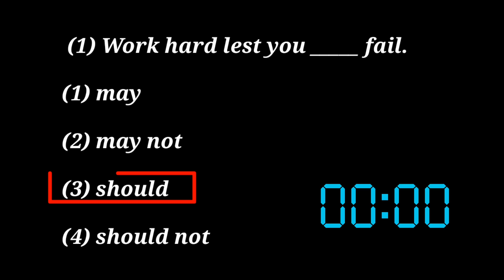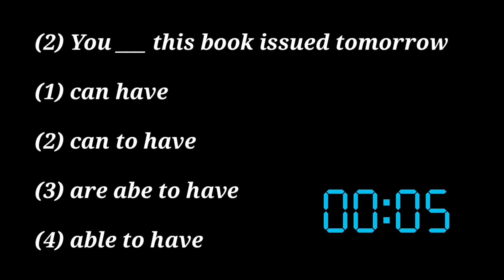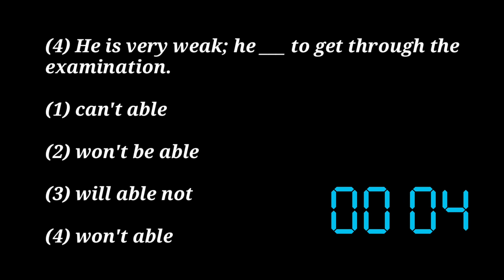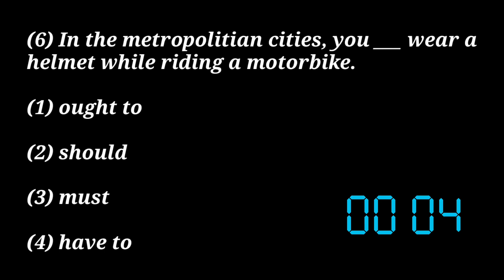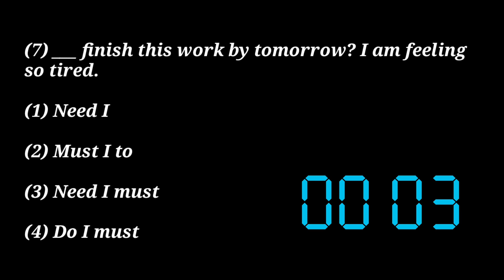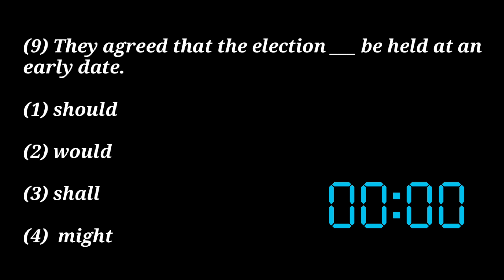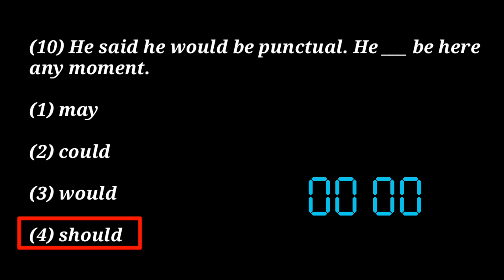English Grammar quiz || Fill in the bank